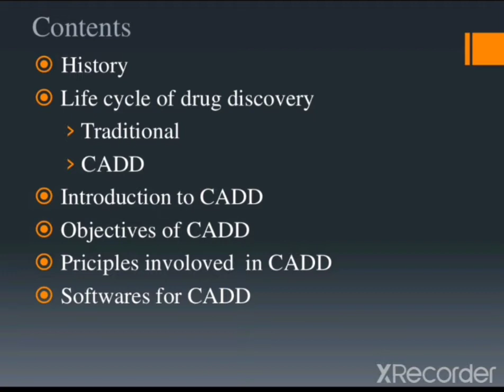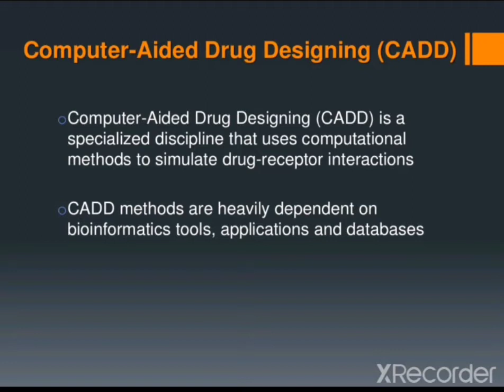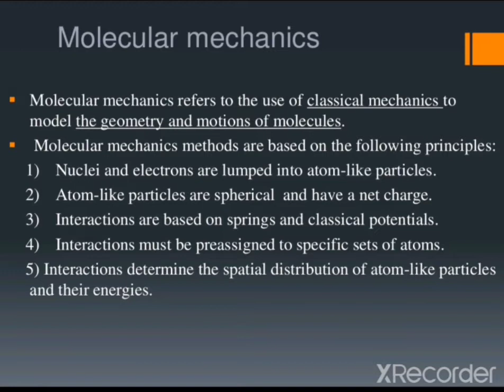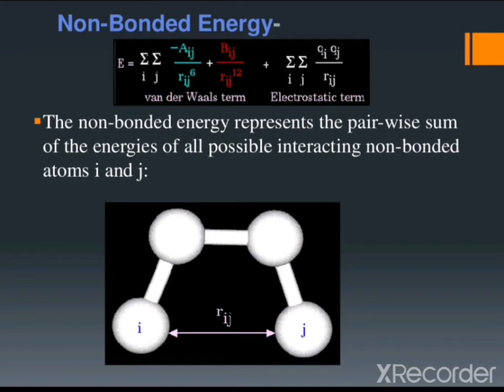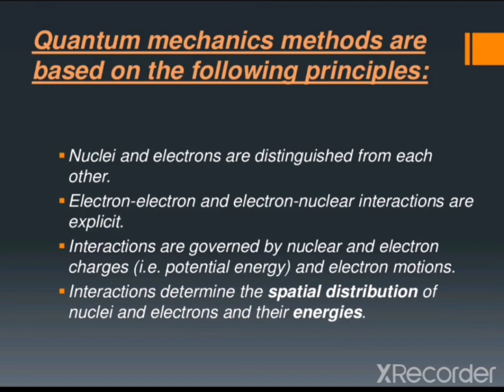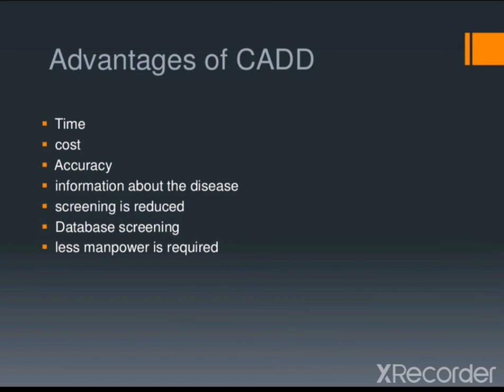CADD & MOLECULAR MODELLING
Bpharm topic